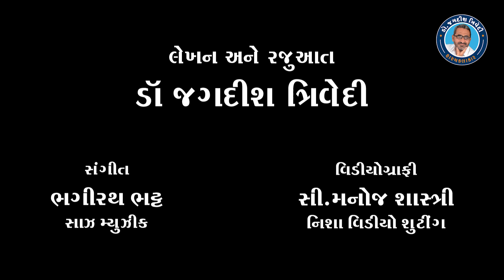Musical Poem | Corona 2020 | Dr. Jagdish Trivedi